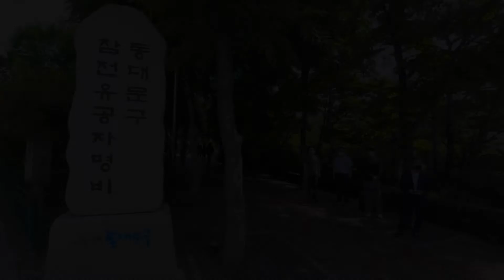지금동대문구 - 2021 호국보훈의 달 동대문구 참전유공자명비 환경정비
6월 2일 오전 호국보훈의 달을 맞아 순국선열의 숭고한 정신을 기리기 위해
전농동 마을마당(전농동 150-62) 내 위치한 참전유공자 명비와 주변 환경을 정비했습니다.
유덕열 동대문구청장을 비롯한 보훈단체장과 국가유공자 45명이 환경 정비에 참석했다. 참석자들은 4547명의 참전유공자 성명 및 공적이 각인된 명비를 청소한 후 순국선열과 호국영령에 대한 묵념과 헌화로 호국보훈 정신을 고취하고 평화와 자유의 소중함을 되새겼습니다.